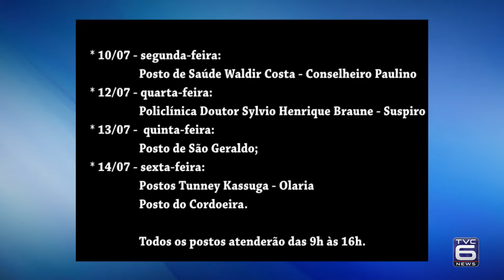TVC Noticias - Secretaria Municipal de Saúde começa nova campanha contra febre amarela